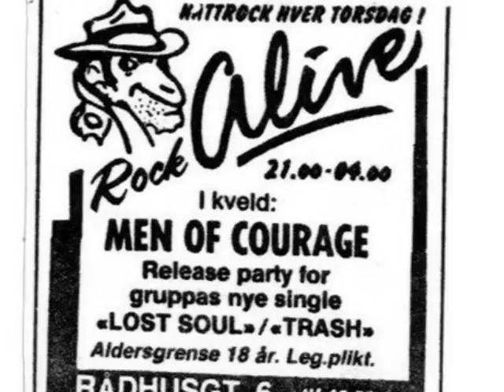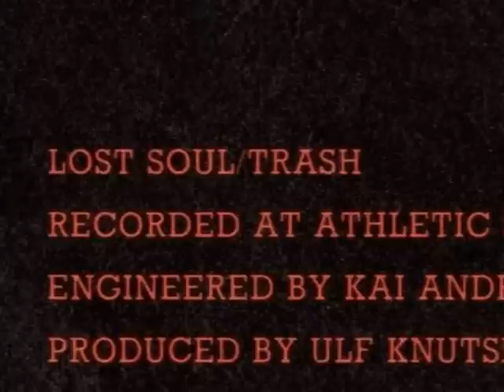Men Of Courage - Lost Soul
Classic second single from rock band Men Of Courage
Photos from Flattjernfestivalen Arendal by Mette Moen
Carl Platou - Guitar, lead vocal
Nils Johanson - Guitar
John Henry Dall - Drums, backing vocal
Arild von Krogh - Bass